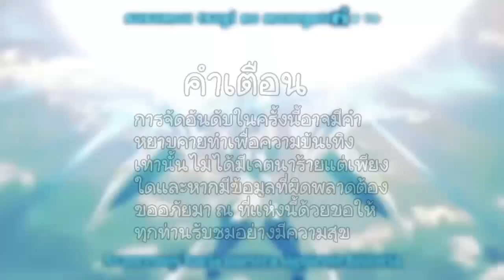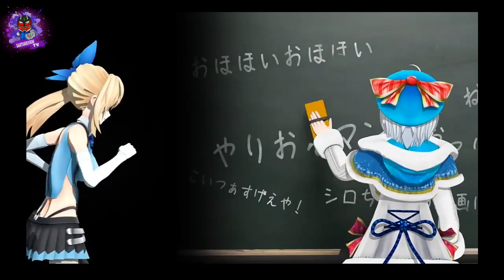5 อันดับตัวละอนิเมะสาวผมขาว❤❤ / AnimeRanking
เป็นกำลังใจให้ด้วยนะครับ